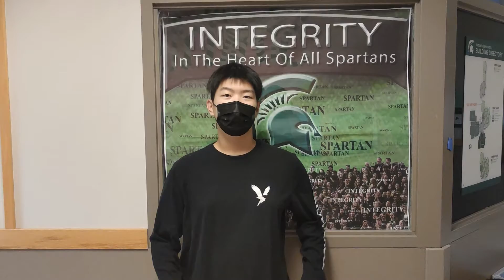SHS TV PRO. QoTw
We're back again (: